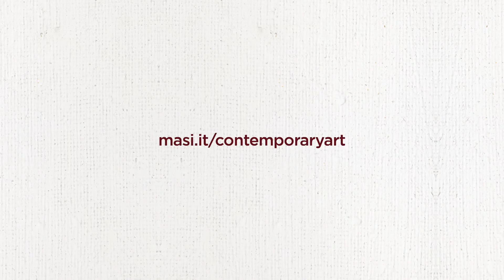Costasera Contemporary Art - 2021 edition by Misha Libertee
Art and wine, a combination that has always been dear to us and that finds fulfilment in the Costasera Contemporary Art project.